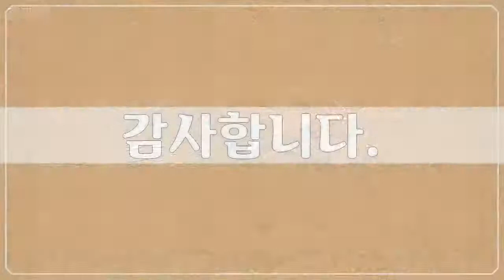홍매화, 43장, 풍경사진, 추연만, 공유마당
본 영상은 추연만 작가님이 공유마당에 기증한 사진컨텐츠를 기반으로 제작한 영상입니다.